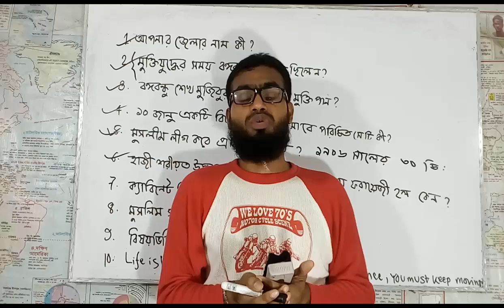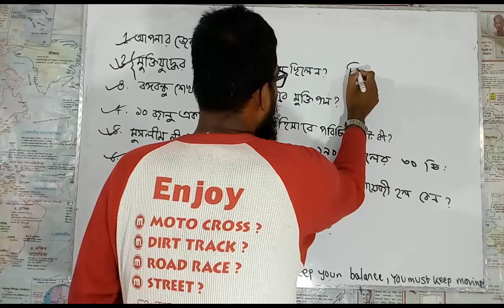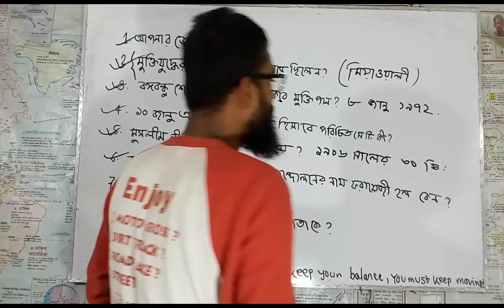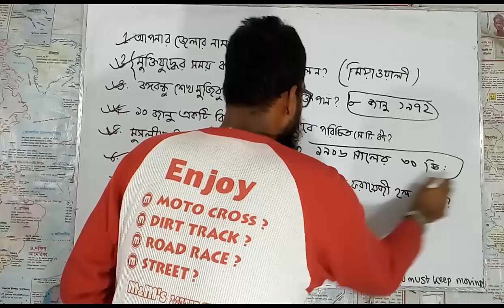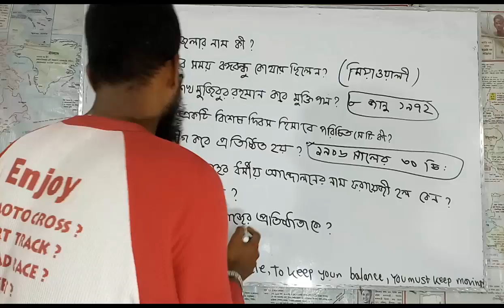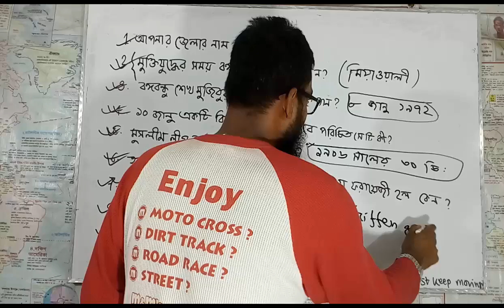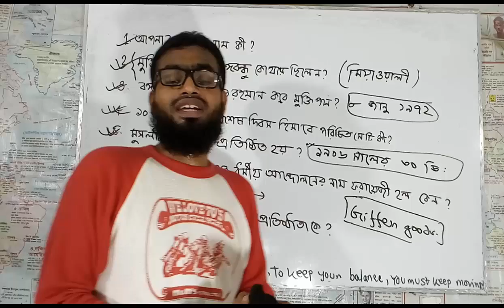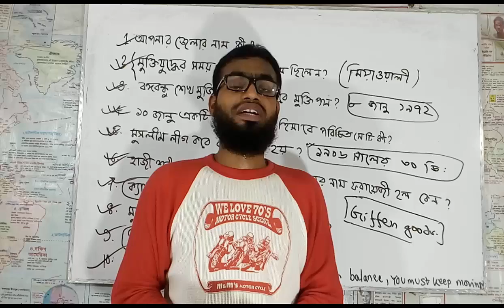BCS Real Viva Questions and Answers || BCS And Primary Viva Preperation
In this video tutorial we have given some important tips about BCS Viva. We have discussed about Primary viva As well. This video tutorial will help you to take a better preparation for BCS viva and Primary Assistant teacher viva.